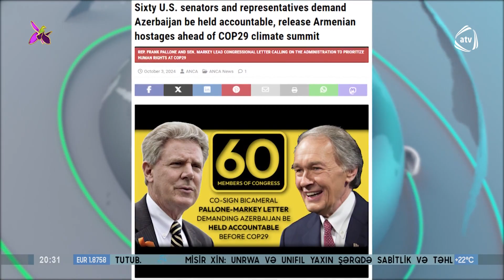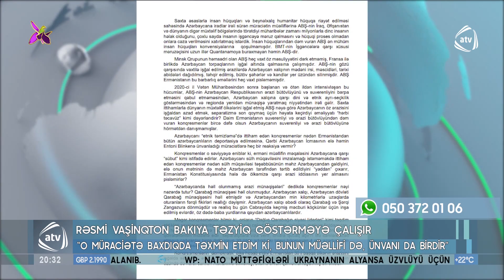Deputatlar Ceyhun Bayramova müraciət edərək ABŞ ilə sazişlərə xitam verilməsini istəyiblər